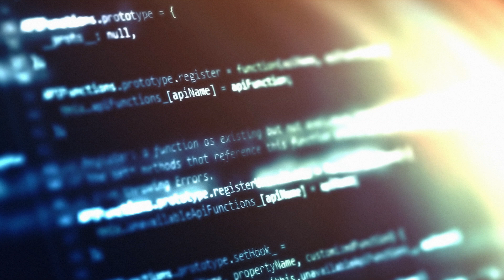Cyber Pulse with Rob Cataldo, e.1 – The State of Cybersecurity in Healthcare: An Introduction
Rob Cataldo, Vice President of Enterprise Sales at Kaspersky Lab North America speaks on the state of cybersecurity in healthcare and offers findings on “Cyber Pulse,” a study on cybersecurity amongst Americans and Canadians working in healthcare.

The findings gather healthcare employees’ perceptions of cybersecurity in their workplace, including awareness of cybersecurity breaches, protection of sensitive information, cybersecurity awareness and training, and more. The results of this research revealed:

- Awareness of ransomware attacks amongst healthcare workers and the number of attacks experienced
- How many workers would report a suspicious email to their employer’s IT team
- How often third-party requests to share personal patient information are granted
- The number of workers who care about having cybersecurity measures in place and why they care
Improvements needed to secure organizations and their patients’ personal information

Learn more about the “Cyber Pulse: The State of Cybersecurity in Healthcare” findings in the full report